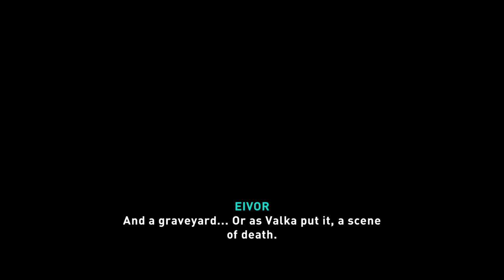Assassin's Creed® Valhalla Kassandra